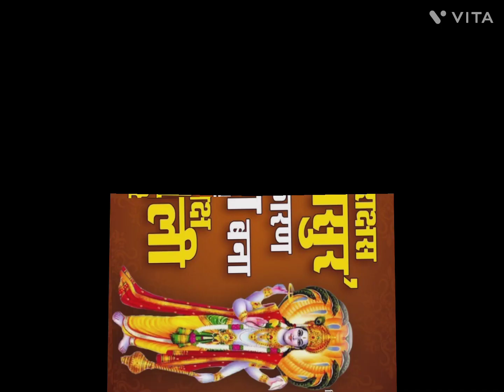गया में ही क्यों किया जाता है पिंडदान